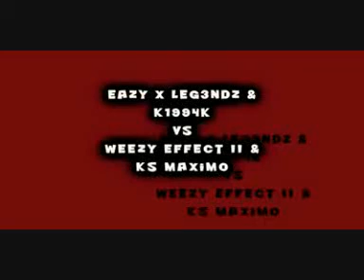k1994k & EaZy x LeG3nDz VS KS MaXiMo & WeeZy eFFecT II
get raped 5-3 good game
thanks to KING iz E7eRN for the host